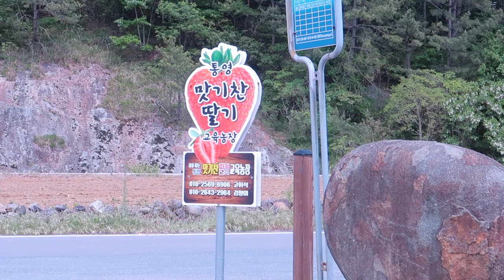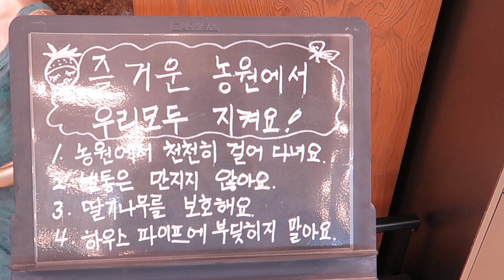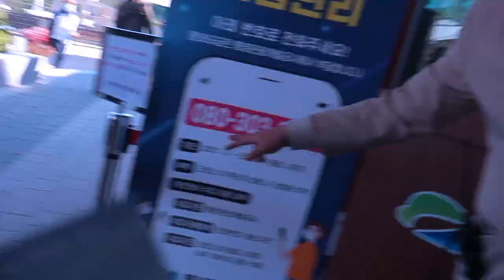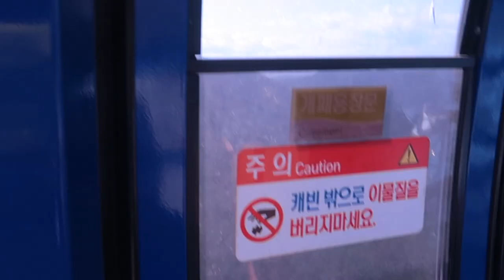Vacation Idea in Korea | Tongyeong Vlog | Boat Riding, Strawberry Picking, & Cable Car Adventures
Video Music: Coffee Dreams - Le Gang [AL Release] [Copyright-safe]